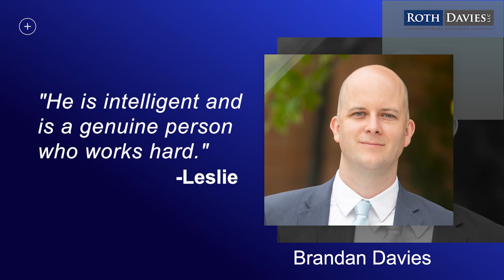Reviews for Roth Davies, LLC in Overland Park, KS: Divorce, Personal Injury and Criminal Lawyers.